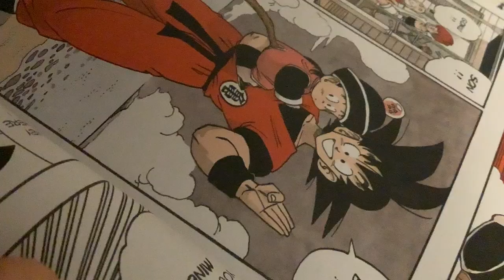Dragon Ball z EX five nights at Freddys (plush video) part 1